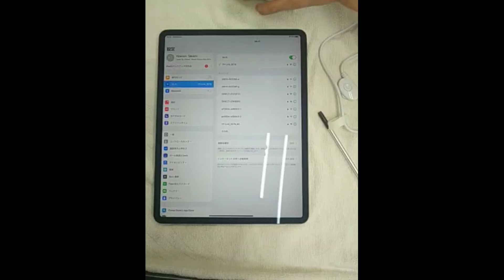A simple examination of ear canal with an otoscope in a cat under no anesthesia (無麻酔下での簡易的な猫の耳道検査)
無麻酔下での簡易的な猫の耳道検査 wifi otoscope eKuore
A simple examination of ear canal with the eKuore digital wireless otoscope in a cat under no anesthesia